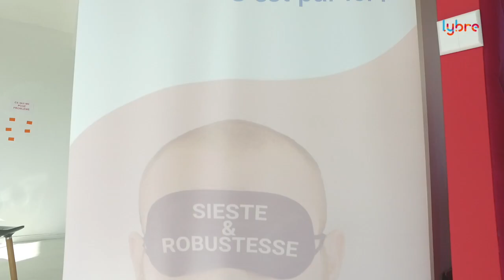La micro-sieste Nap&Up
Nap&Up démocratise la micro-sieste en entreprise en mettant en place des cocons à sieste dans vos espaces de travail. Nap&Up propose également des accompagnements de sensibilisation à cette pratique. Garanti 100% de réussite pour votre projet sieste en entreprise!